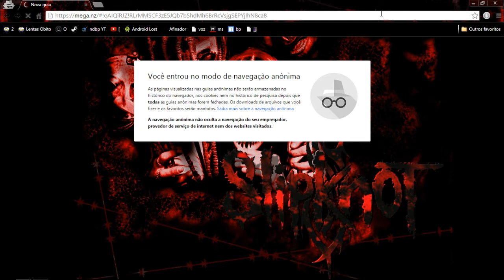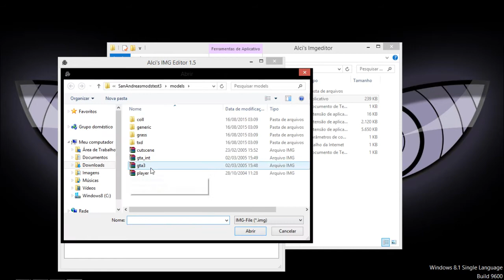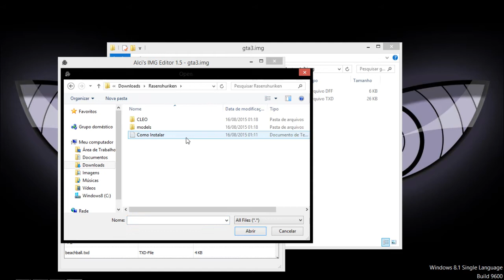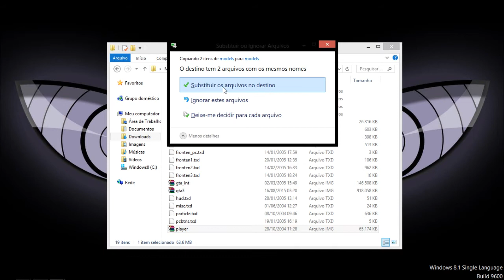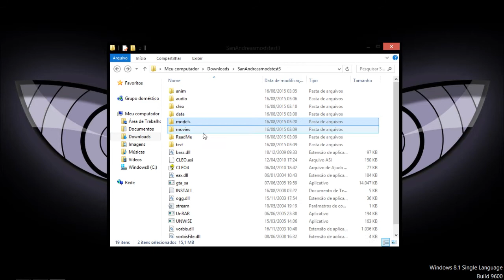Como soltar um rasenshuriken no GTA-SA